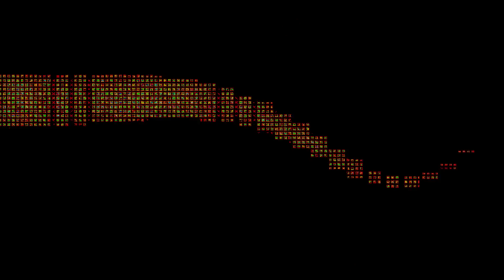Eric Johnson - Soundtrack Life (Official Visualizer)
The official visualizer for Eric Johnson's "Soundtrack Life," off his new album, 'The Book Of Making.'